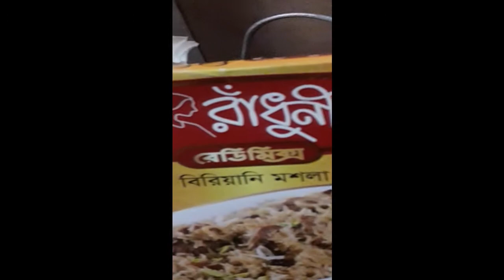বিফ বিরিয়ানী ॥ Easy Beef Biryani Recipe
বিফ কাচ্চি বিরিয়ানী ॥ Easy Beef Kacchi Biryani Recipe ॥ Bangladeshi Kacchi Biryani Recipe